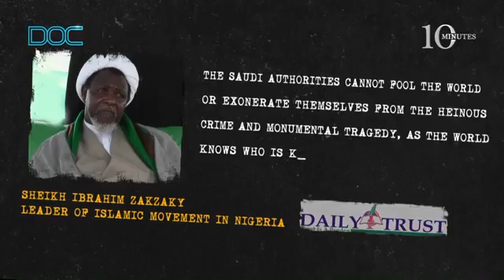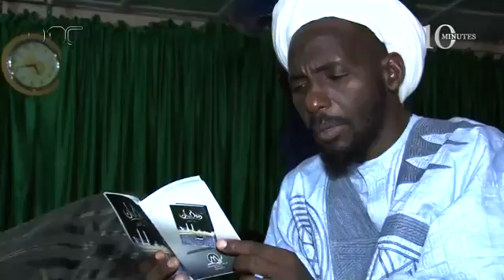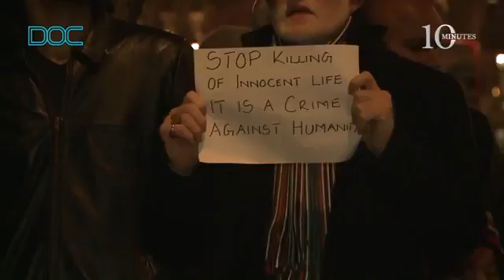Sheikh Ibrahim Zakzaky - Documentary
Sheikh Ibrahim Zakzaky is the leader of the Islamic Movement in Nigeria.